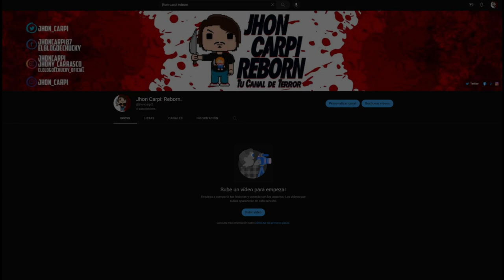¡Descúbrelas Ahora! Las Final Girls de los 80 ¿Quiénes Son?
FINALGIRLS del cine PARTE2: Decadadelos80.